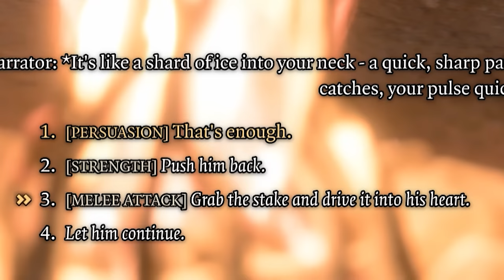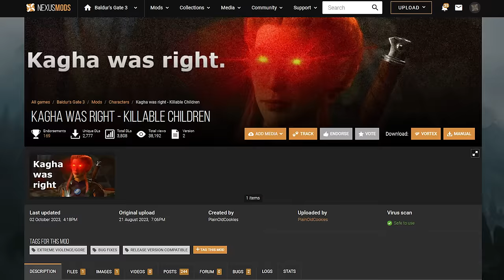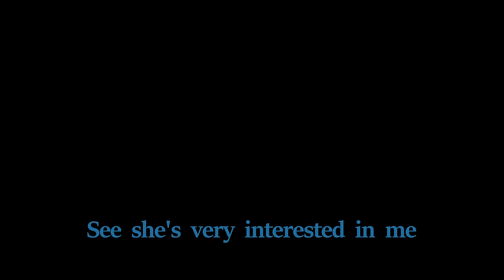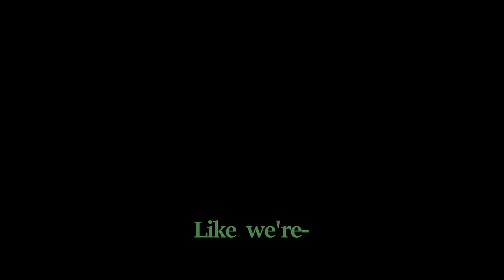Getting Rejected in Co-op Baldur's Gate 3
►My PC Setup
Other channels:
Sources:
Brainless model pose guy is @emilseljeseth8367
Astarion with bear audio from Super Troopers (2001)
Gale's mouth in the portal scene from Ace Ventura: When Nature Calls (1995)
Innocent children voiceline from Mobile Suit Gundam Iron-Blooded Orphans
Guilty ones music is Dirty Protest - Behind the Mask
Astarion staring at you drawing by @ncs_artist
Pillow fight anime scene from Sailor Moon
Anime Lae'zel drawing by @beneceadraws
Angry Lae'zel drawing by karvviie
Waiting around scenes from Narcos
Crowd asking for help scene from My Adventures with Superman
Gale Kevin James edit by TechJess
Gale sniff drawing by dazedog1
Move along hideous goblin audio from Invader Zim

The game being played is Baldur's Gate 3 on PC (also on PS5 and Xbox X/S).